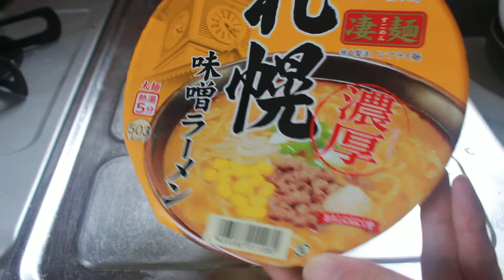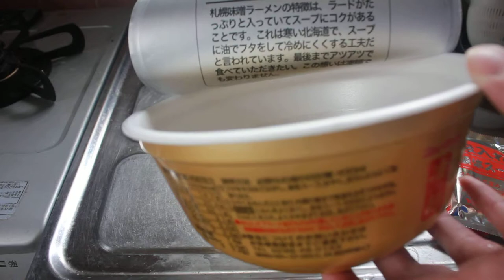ニュータッチ 札幌味噌ラーメン開封